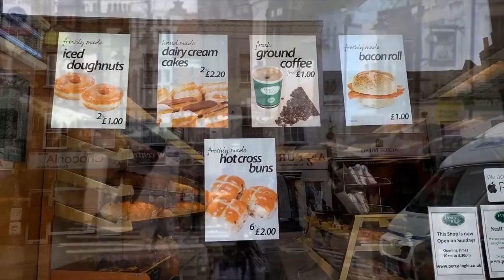Cries of London